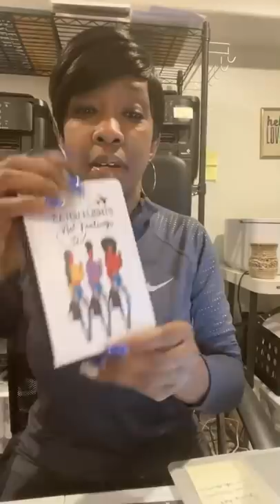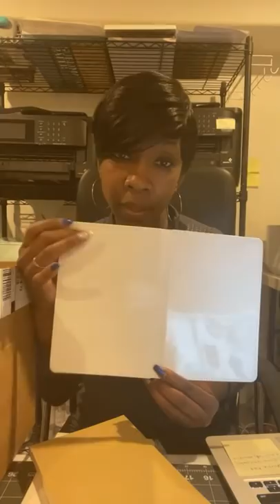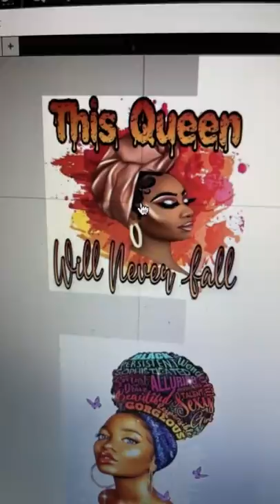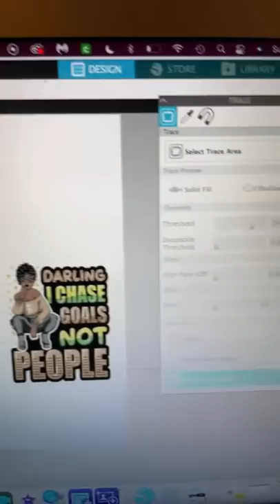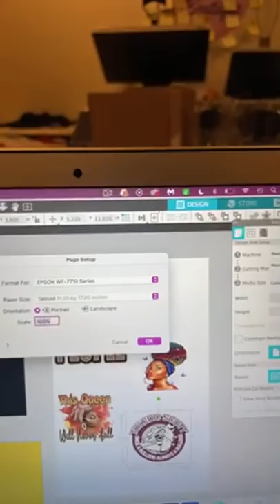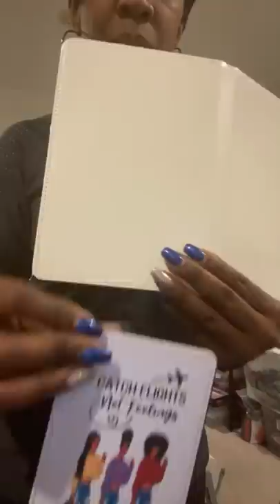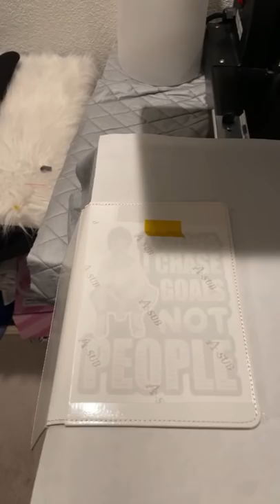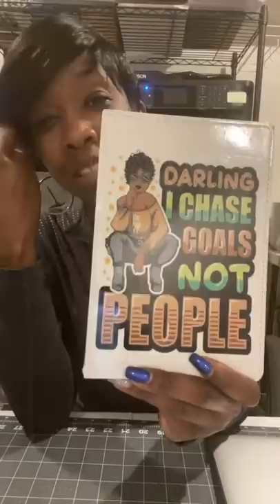Sublimating a Journal and opening Conde.com blanks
If you want to learn how to use the Cricut, Embroidering machines or sewing machines, or any other crafts please inbox me on facebook and I will send you more information about my beginner one on one classes that I'm teaching on Zoom.

My Etsy (Adult) Shop - Charming Gal Boutique

My Etsy (Children) Shop- A RAE of Sunshine Boutique

Embroidery Supplies
Heat N Bond
Cut Away Stabilizer

Sublimation Supplies
100 percent poly shirts or sublimation coated items